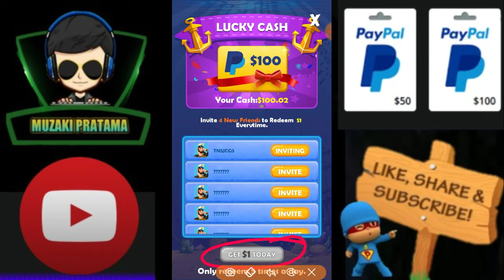MERGE BOAT CLAIM $100 USD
Merge boat sudah tidak membayar
Ini pengganti nya lebih gampang dapet dollar nya 100% legit
Masukan Code ini 👉 FTWCFEM 👈
 buat buka menu redeem

Yang ke dua yg masih legit dan membayar yg ini..

Buat buka redeem dan dapat 200 diamond gratis